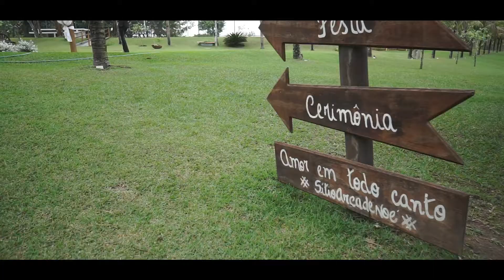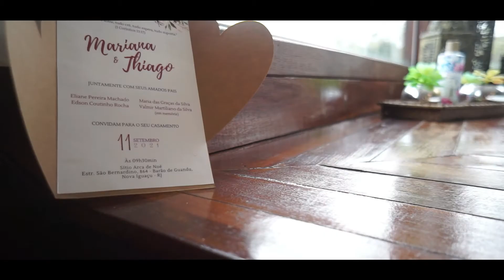TEASER THIAGO E MARIANA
Um dia que ficará marcado para sempre em nossos corações.

Official video for 'The Spectacular Quiet' by Lights & Motion, taken from the album 'Chronicle'.

Video by WeTheConspirators.

Video Credits;

Música neste vídeo
Saiba mais
Ouça músicas sem anúncios com o YouTube Premium
Música
The Spectacular Quiet-16346
Artista
Lights & Motion
Álbum
560 Chronicle
AdRev for Rights Holder (em nome de Deep Elm Records (Deep Elm Records)); LatinAutorPerf, IMPEL, Abramus Digital, AdRev Publishing, LatinAutor - PeerMusic, ASCAP e 10 associações de direitos musicais

Oceans (where feet may fail) by Hillsong UNITED recorded
at Hillsong Conference 2008.